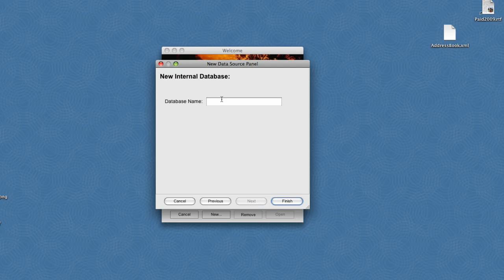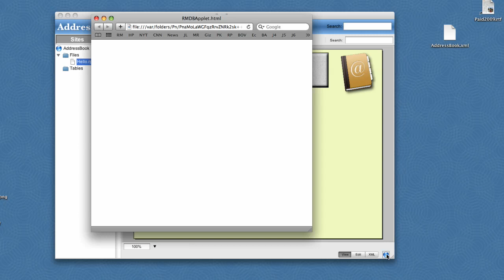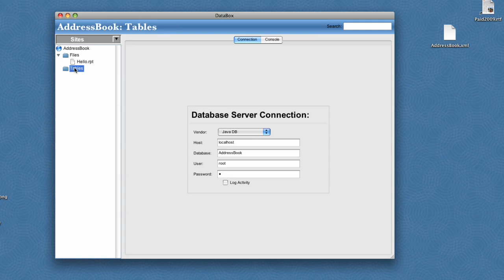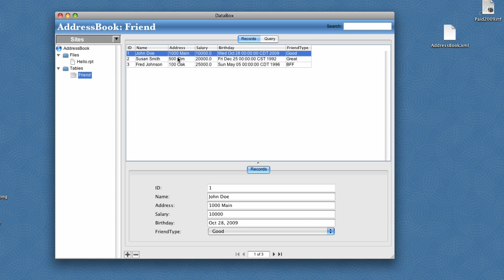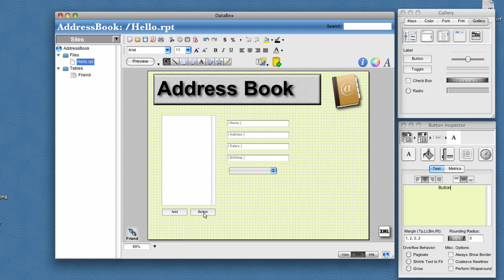DataBox AddressBook (Part 1)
This video tutorial shows creating and deploying an address book applet with DataBox.